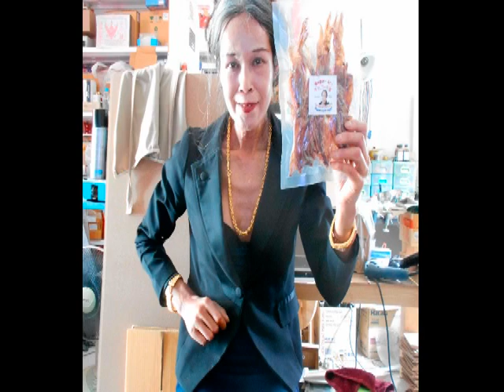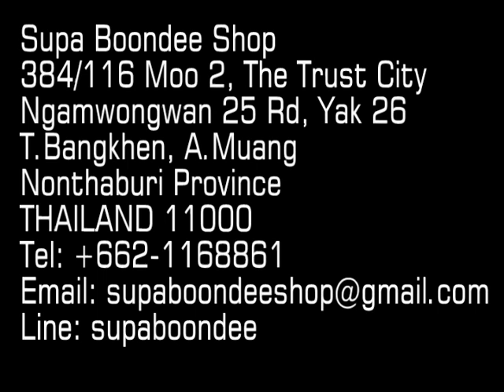Dried squid seal and vacuum pack - ปลาหมึกตากแห้งบรรจุในหีบห่อสูญญากาศ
Dried squid seal and vacuum pack - No salt added, natural taste, high quality under supervision of Supa.  Very delicious.

ปลาหมึกตากแห้งบรรจุในหีบห่อสูญญากาศ เก็บได้นานเป็นเดือน อร่อยมาก ควบคุมคุณภาพโดยสุภา ภายใต้ตราสินค้า Supa.